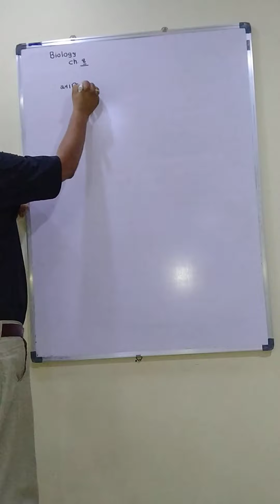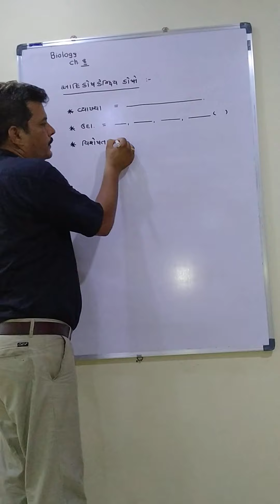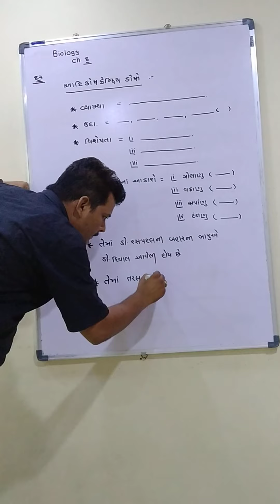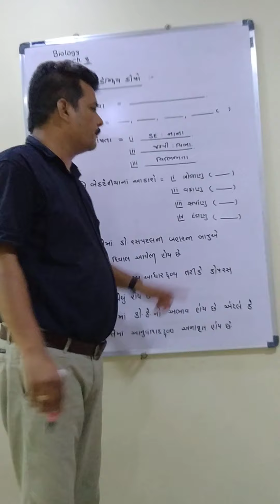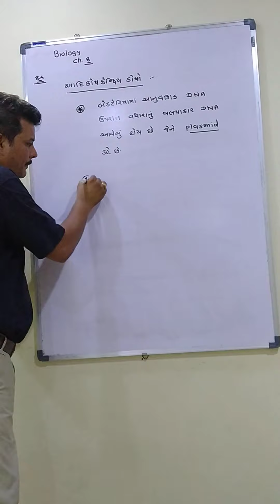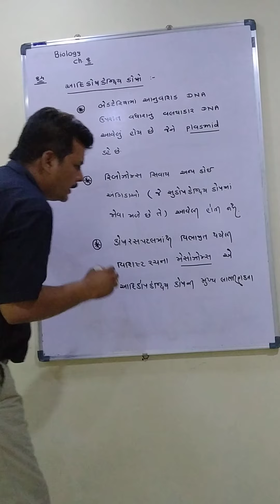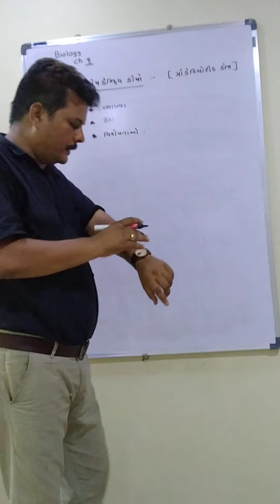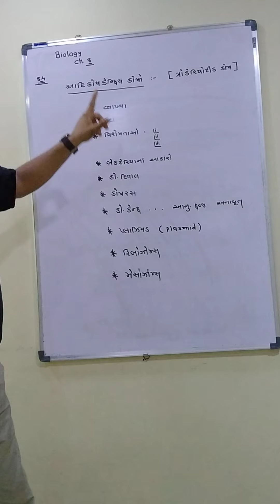Std.11 Ch.8 Lec.4 by Suhas Shah